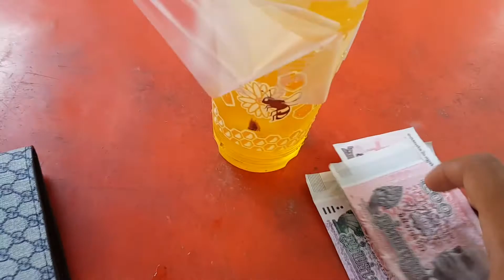Morning Biking | Fuck with a Flat Tire - Vlog #50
I was followed my BMX's dream last night.